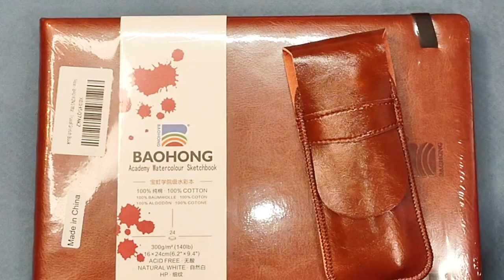Unboxing New Art Supplies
See what's new in my watercolor supplies as well as a short fountain pen review.

Keep in mind that I link these companies and their products because of their quality and not because of the commission I receive from your purchases. The decision is yours, and whether or not you decide to buy something is completely up to you.

Platinum Fountain Pen Ultra Pigment Ink

Sable Travel Watercolor Brushes, 3pcs

BAOHONG Watercolor Journal

Amazon Basics Refillable Fountain Pen - Fine Point

Pelikan 4001 TP/6 Ink Cartridges for Fountain Pens, Brilliant Black